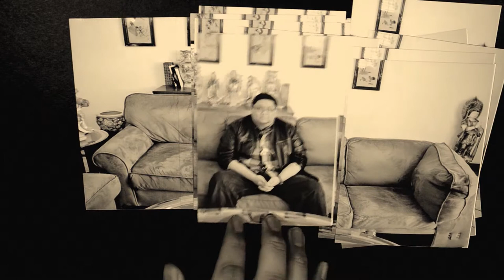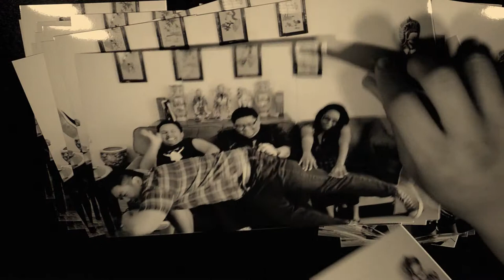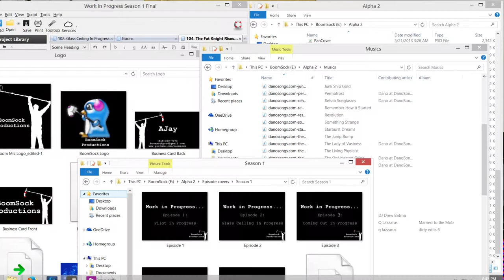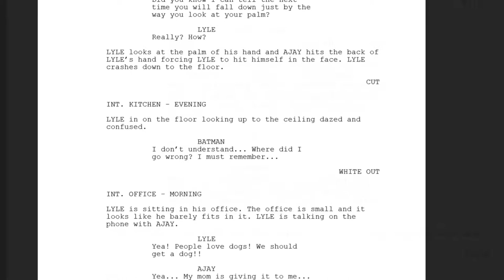BoomCast Special: Work in Progress' End Part 1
Ajay and Lyle reminisce about their work on their web series "Work in Progress. Today they talk about what went on behind the scenes, their favorite moments, and their most memorable experiences.